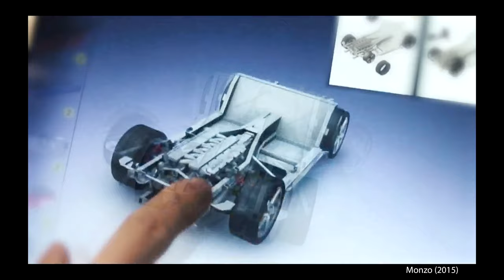FPI: Tomáš Šlápota I Madfinger Games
V tomto díle série FPI jsem se vrátil do Brněnského studio Madfinger Games, abych si promluvil s Tomášem Šlápotou. Jedním ze zakladatelů studia, který předtím prošel Pterodon, Illusion Softworks a 2K Czech, kde pracoval na sérii Vietcong, zrušeném projektu Moscow Rhapsody a Mafii II. O tom všem a hlavně o desetileté historii Madfinger Games Tomáš vyprávěl.